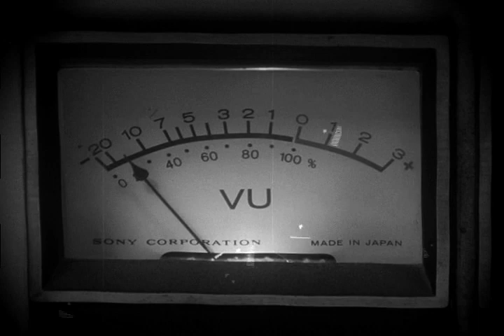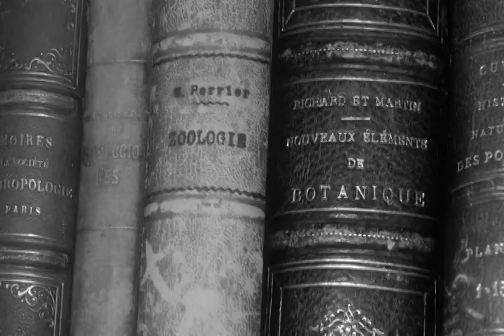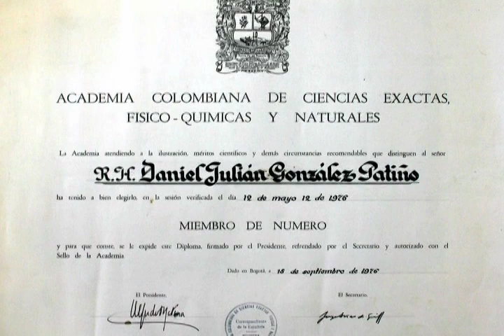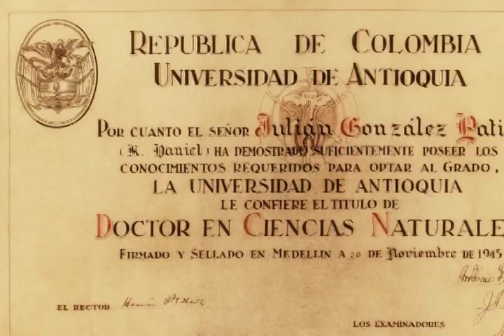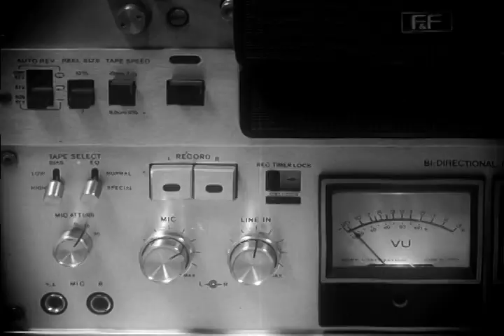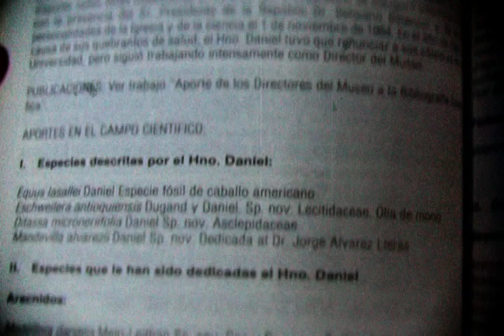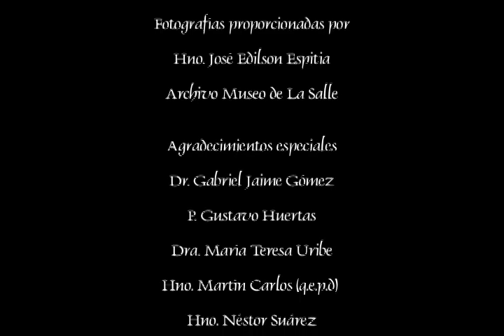Julián González Patiño "Hno. Daniel"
Documental 2009 - Realizado por la Universidad de La Salle, Bogotá.